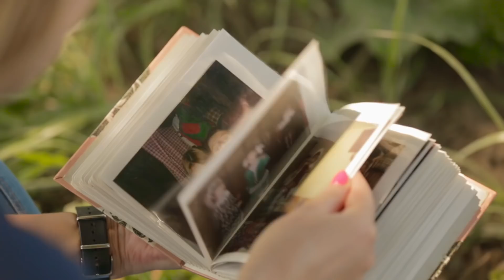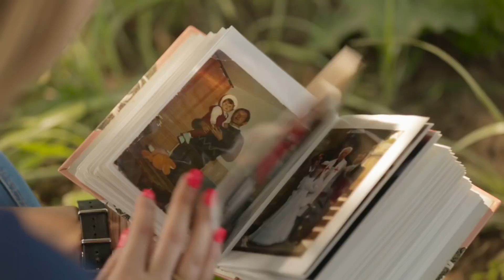Teledysk dla rodziców Marzeny i Mateusza